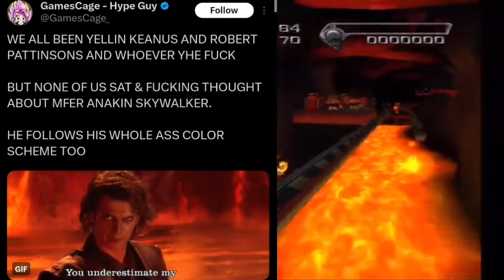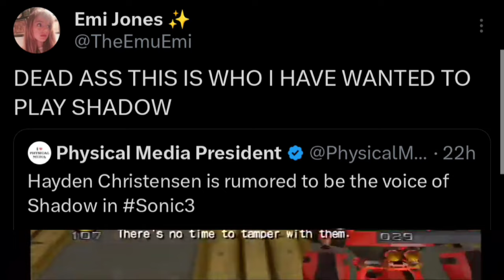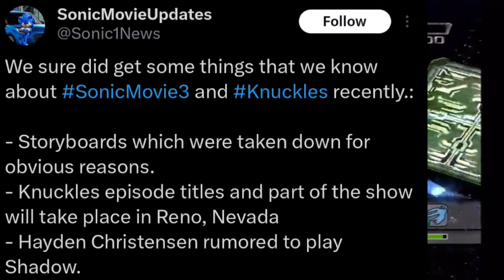Sonic 3 Hayden Christensen is rumored to be the voice of Shadow Let's Talk SEGA NEWS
Hayden Christensen is rumored to be the voice of Shadow in Sonic3

So, apparently, the actor who played Anakin Skywalker is rumored to voice Shadow in SonicMovie3. Like that rumored Shadow spin-off, I would recommend to take it with a grain of salt.

We sure did get some things that we know about SonicMovie3 and Knuckles recently.

- Storyboards which were taken down for obvious reasons.
- Knuckles episode titles and part of the show will take place in Reno, Nevada
- Hayden Christensen rumored to play Shadow